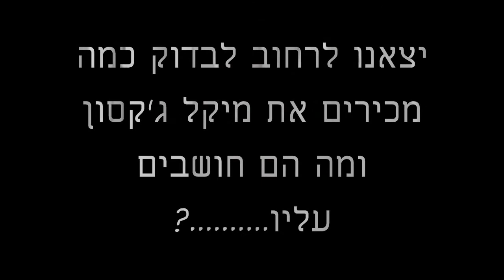shahaf2010mishhal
ויצו נחלת יהודה